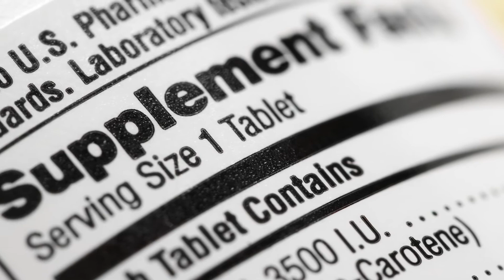Homemade 101: Introduction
The best dog food is made with love from your kitchen,
but most homemade dog food recipes are NOT safely balanced. In fact, research done at UC Davis discovered that 95% of on-line or published homemade dog food recipes are deficient in one or more nutrients.

Following the Hearthstone Homemade Dog Nutrition Program complements your wholesome ingredients so you have the assurance of knowing that you are providing the best, most complete and balanced dog food possible.

Find out more at: HearthstoneHomemade.com